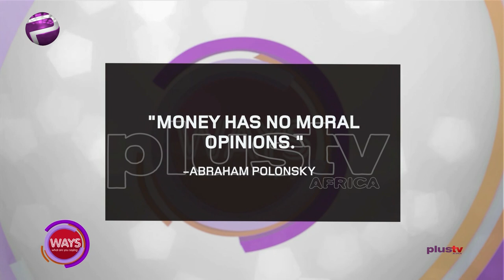We Don't Question How People Make Money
joined us in the studio.